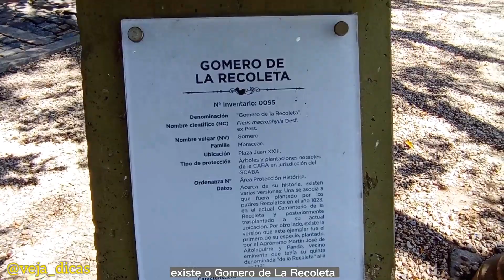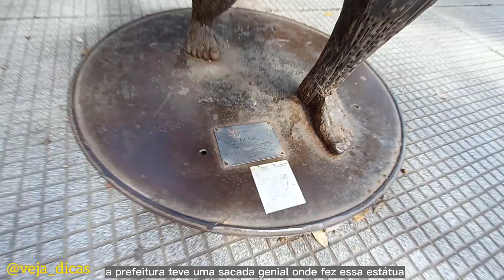Gomero de La Recoleta - o que fazer em Buenos Aires? Barrio Recoleta, Plaza Juan XIII, Gomero, Ficus